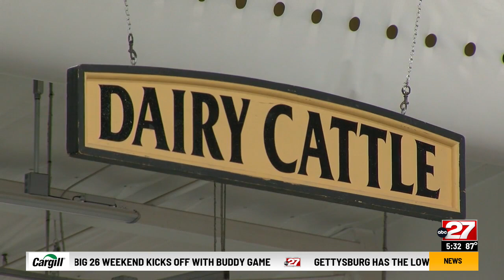York State Fair midway taking shape less than seven days before gates open